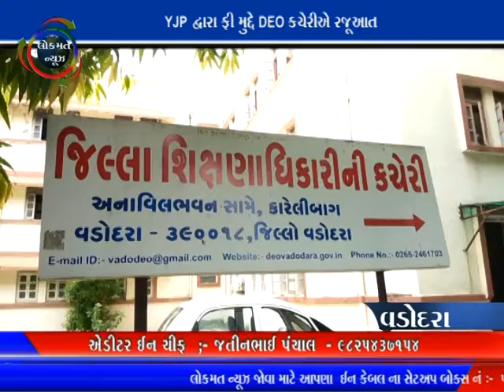LOKMAT NEWS VADODARA_07-07-20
YJP દ્વારા ફી મુદ્દે DEO કચેરીએ રજૂઆત